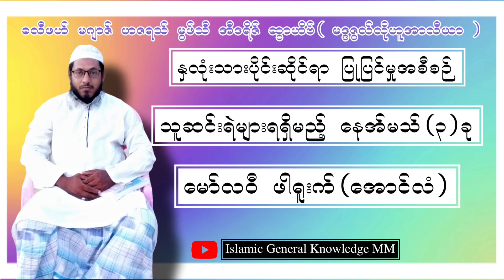သူဆင်းရဲများရရှိမည့် နေအ်မသ် (၃)ခု မော်လဝိ ဖာရူက်း (အောင်လံ)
ဘာသာရေး နှင့် ပတ်သက် လေ့လာရန် အောက်ဖော်ပြပါ။ဝင်ရောက်လေ့လာနိုင်ပါသည်။